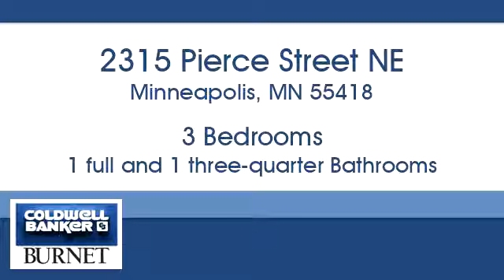Homes for sale - 2315 Pierce Street NE, Minneapolis, MN 55418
Bedrooms: 3
Bathrooms: 1 full and 1 three-quarter
Square Feet: 2080
Price: $399,000

For more information about this property, please contact Bruce Erickson at or . You can also text 5338473 to 67299.

7550 France Ave. S